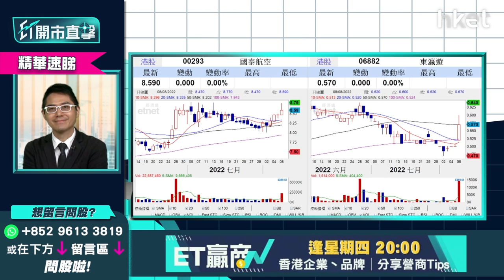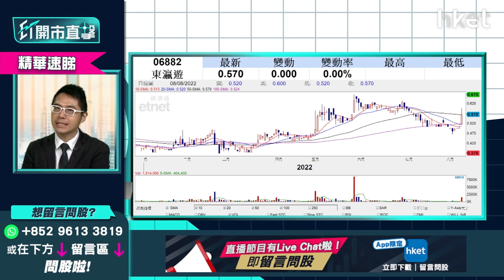【ET開市直擊】（精華）減隔離日數仲有冇得炒東瀛遊 （6882）前景+買賣策略